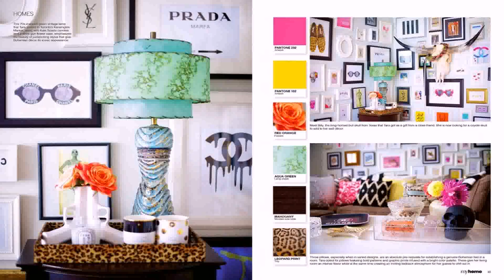Home Design Magazines Philippines (see description) (see description)